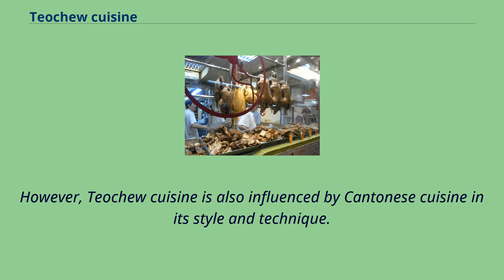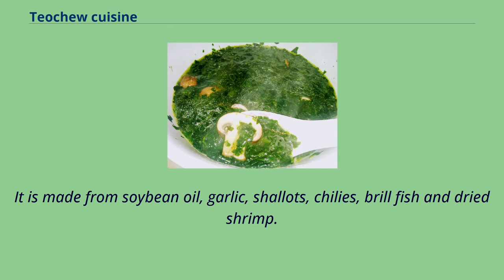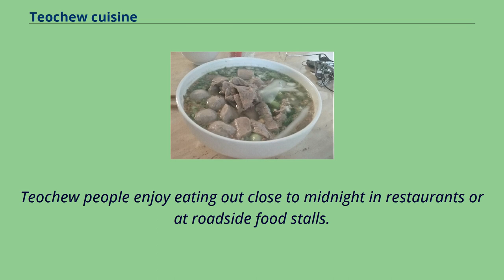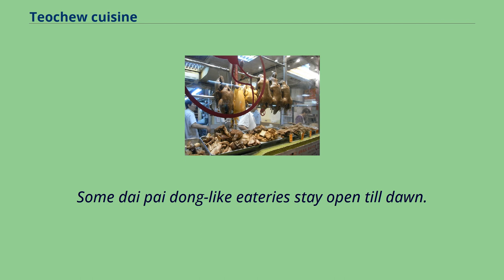Teochew cuisine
Teochew cuisine, also known as Chiuchow cuisine, Chaozhou cuisine or Chaoshan cuisine, originated from the Chaoshan region in the eastern part of China's Guangdong Province, which includes the cities of Chaozhou, Shantou and Jieyang.
Teochew cuisine bears more similarities to that of Fujian cuisine, particularly Southern Min cuisine, due to the similarity of Chaoshan's and Fujian's culture, language, and their geographic proximity to each other.
However, Teochew cuisine is also influenced by Cantonese cuisine in its style and technique.
Teochew cuisine is well known for its seafood and vegetarian dishes.
Its use of flavouring is much less heavy-handed than most other Chinese cuisines and depends much on the freshness and quality of the ingredients for taste and flavour.
As a delicate cuisine, oil is not often used in large quantities and there is a relatively heavy emphasis on poaching, steaming and braising, as well as the common Chinese method of stir-frying.
Teochew cuisine is also known for serving congee （糜; mí; or mue）, in addition to steamed rice or noodles with meals.
The Teochew mue is rather different from the Cantonese counterpart, being very watery with the rice sitting loosely at the bottom of the bowl, while the Cantonese dish is more a thin gruel.
Authentic Teochew restaurants serve very strong oolong tea called Tieguanyin in very tiny cups before and after the meal.
Presented as gongfu tea, the tea has a thickly bittersweet taste, colloquially known as gam gam （甘甘; gān gān）.
A condiment that is popular in Fujian and Taiwanese cuisine and commonly associated with cuisine of certain Teochew groups is shacha sauce （沙茶酱; 沙茶醬; shāchá jiàng）.
It is made from soybean oil, garlic, shallots, chilies, brill fish and dried shrimp.
The paste has a savoury and slightly spicy taste.
As an ingredient, it has multiple uses: as...